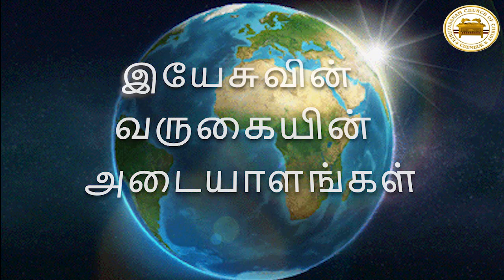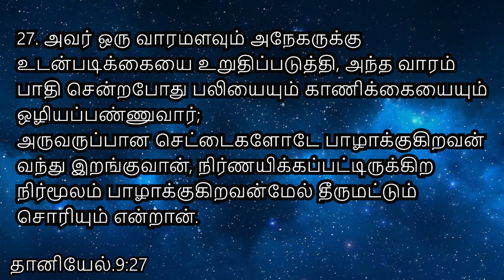PART2- Jesus is Coming Soon | Tamil Message | Chief Pastor. S. A. Anbudhasan | Kirupasanam Chembur